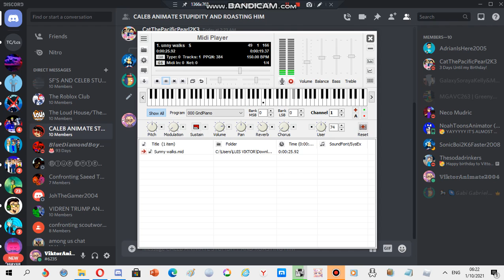Nokia ringtone: Sunny walks